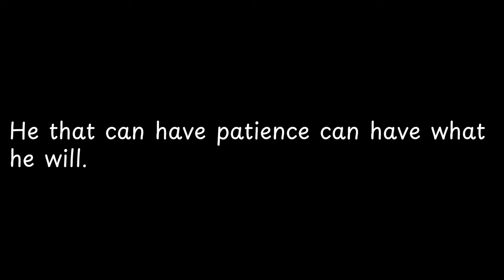He that can have patience